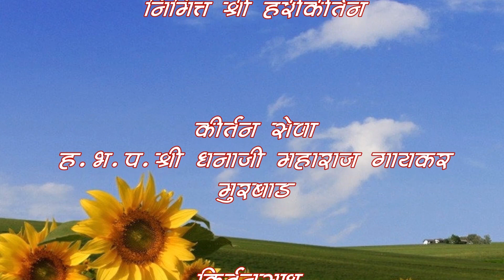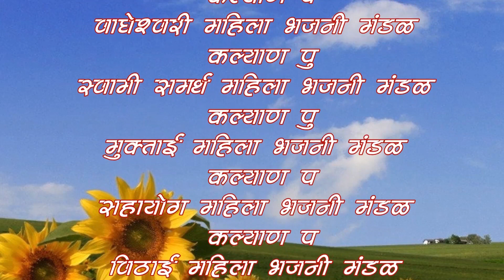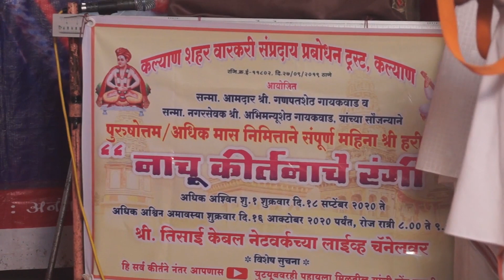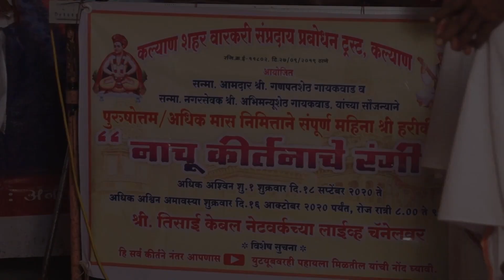ह.भ.प. धनाजी महाराज गायकर(मुरबाड) कीर्तन | Dhanaji Maharaj Gaiykar New Kirtan | कल्याण शहर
नमस्कार- देवेंद्र शिर्के  यु ट्युब चॅनेल वर आपलं स्वागत आहे.